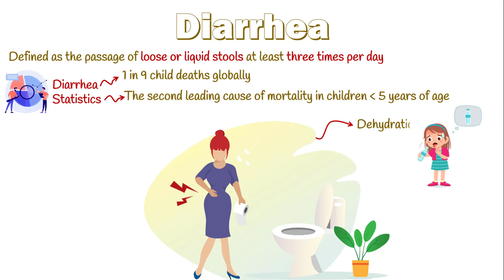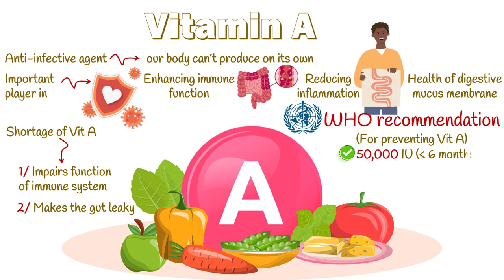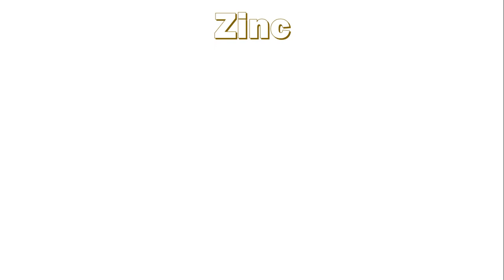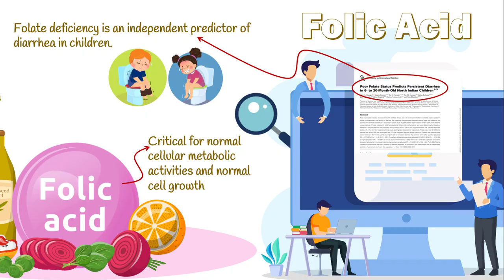Diarrhea in children: definition, types, causes, benefits of nutrients | pediatric diarrhea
⚠️WARNING⚠️: Diarrhea is among the 10 top killers of kids in our planet. That's why we are here to help you get more familiar with this disease.
in this video we attempt to answer five important questions about pediatric diarrhea:
1️⃣ What is the scientific definition of diarrhea❓
the exact definition of diarrhea depends on the stool weight. more than 250 g/day is generally considered as diarrhea, but as you know assessment of daily stool weights at least in outpatient setting is not feasible. in this video we give you a practical definition to easily identify diarrhea in children.
2️⃣ How serious is the burden of diarrheal diseases ❓
Its is far more than what you can even guess. at the very beginning of the video, we briefly explain the impact of diarrhea on child health.
3️⃣ What are the complication of pediatric diarrhea❓
AS you might have heard, the commonest complication is loss of excess water and subsequent dehydration. But there are some other dangerous we explain about in this video.
4️⃣ What are the differences between acute and chronic diarrhea❓
definition, causes and clinical significance of acute diarrhea is different from chronic diarrhea. in this video we briefly elaborate on the significant differences of acute and chronic diarrhea.
5️⃣ What is the role of nutrients in preventing or treating diarrhea❓
Although fluid replacement is the most important treatment in diarrhea, certain nutrients play critical roles in both preventing and managing diarrhea in children. We elaborate on 3 AMAZING nutrients being effective in pediatric diarrhea.

🔴 To sum up, if you want to learn more about Diarrhea in pediatric population, smash the play button ▶️ ASAP:

Diarrhea in children: definition, types, causes, benefits of nutrients | pediatric diarrhea, medical animation by Pedicotube - Let's simplify pediatrics
🔷Video TimeStamp:
0:00 - Diarrhea overview (disease burden, definition, epidemiology and complications)
0:43 - logo motion (Pedicotube)
0:47-  diarrhea classification (Acute Vs. Chronic diarrhea)
2:10 - Benefits of nutrients in diarrheal diseases: part 1
3:01 - Benefits of nutrients in diarrheal diseases: part 2
3:48 - Benefits of nutrients in diarrheal diseases: part 3
4:31 - Outro

➤➤➤What is PedicoTube's mission ❓❓
Pedicotube is where we talk about pediatrics.
PedicoTube is a valuable, science-based, pediatric encyclopedia to improve your health knowledge about pediatric by sharing completely evidenced-based medical videos about children health and health promotion, wellbeing, children healthy diet, health benefits of foodstuffs, nutrition facts, malnutrition & effective home therapies for any medical conditions and children health problems.

diarrhea
diarrhea in children
pediatric diarrhea
diarrhea home remedies
diarrhea treatment
is diarrhea dangerous
is diarrhea bad
pediatric diarrhea lecture
diarrhea explained
explain diarrhea
acute diarrhea
acute diarrhea pediatrics
chronic diarrhea
📃 Article:
1. Poor Folate Status Predicts Persistent Diarrhea in 6- to 30-Month-Old North Indian Children